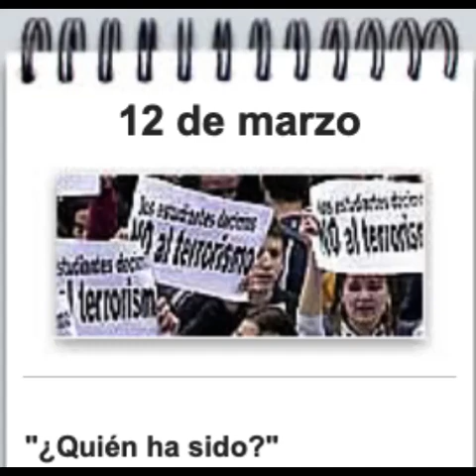CADENA SER 12M: 11:00-12:00 (Segunda comparecencia del presidente del gobierno)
José María Aznar, en tono molesto insiste en la autoría de ETA: "¿Alguien piensa que un gobierno con dos dedos de frente, después de 30 años de terrorismo, no tiene que pensar lógicamente que puede ser esa banda su autora, como ha ocurrido a la mayoría de ciudadanos y responsables institucionales?" Aznar no responde a un último periodista que le pregunta si se ratifica en todas sus declaraciones de política exterior de los últimos dos años. "Tiene usted razón cuando me preguntaba al decir que no es el momento". Gabilondo: "Nos ha parecido una intervención no muy adecuada al momento que se está viviendo porque estaba especialmente susceptible cuando todos aguardábamos una intervención más institucional".